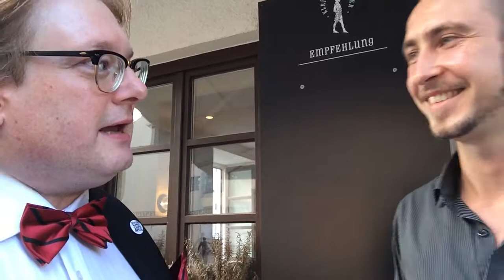Restaurant Kleinschmecker: Interview mit Wirt Bastian Hartwig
Bastian Hartwig hat sich seinen Wunschtraum mit seinem Speiselokal Kleinschmecker am Sebastiansplatz 3 in München erfüllt, direkt an der jüdischen Synagoge. Gegenüber Matthias J. Lange von redaktion42 erklärt er sein Gastronomie-Konzept.